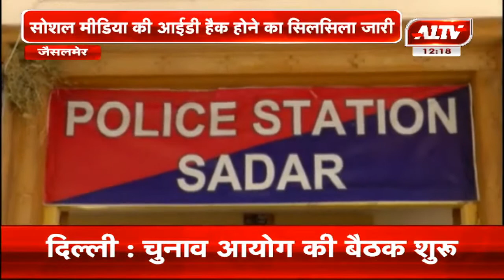जैसलमेर : पुलिस कांस्टेबल की फेसबुक आईडी हैक | A1TV News